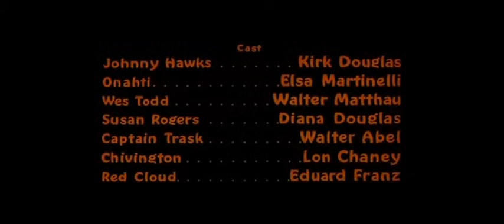Savaşçı Kızılderili Western Kovboy Sinema Türkçe Dublaj İzle